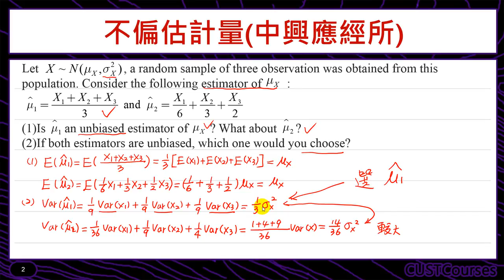歷屆考題賞析(不偏估計量)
課程簡介：估計母體參數之統計量是否優良的評估條件之一
課程難度：■■■■□
適合對象：修過微積分同學
授課教師：李柏堅
製作單位：中華科技大學 遠距教學組
製作人員：林文博